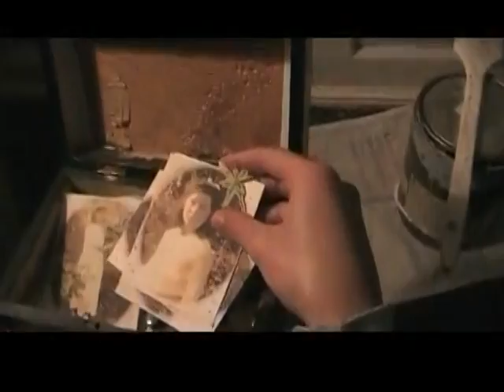Little Mary Browne - AS Media Project (Oct 2010)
AS Media Project